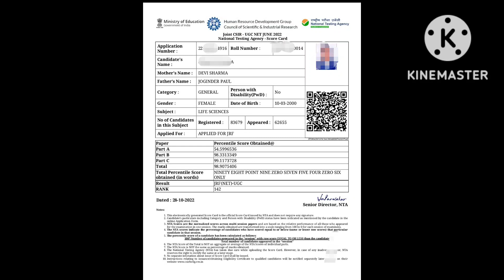qualified net JRF(Life sciences) with AIR 142 in my first attempt.